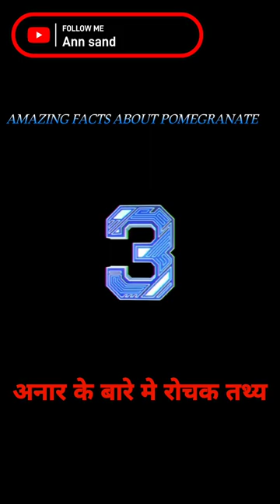Amazing facts of pomegranate l